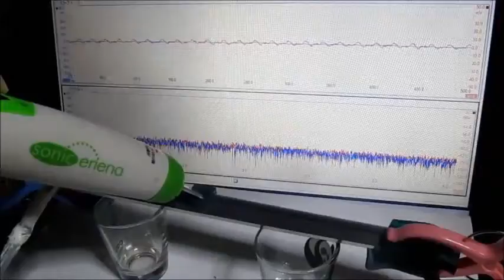超音波プローブ実験 Ultrasonic probe experimentl